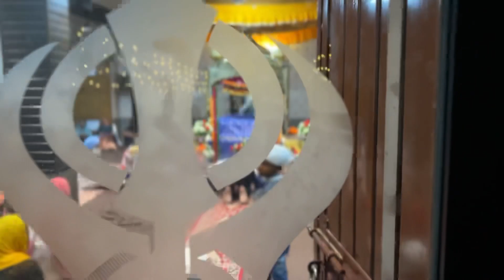ਕਾਲੇ ਦੇ ਲੱਗੀ ਸੱਟ / ਹੱਲ ਨੂੰ ਜੋੜਲੀ ਟੀਮ / ਛੋਲਿਆ ਦੀ ਬਿਜਾਈ / ਦੇਸੀ ਜੁਗਾੜ / Malkeet Bai